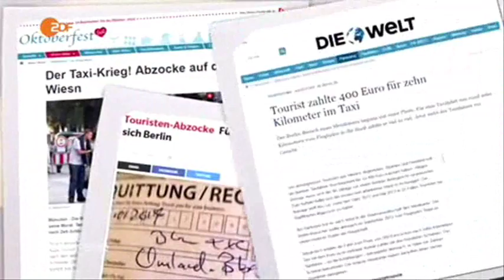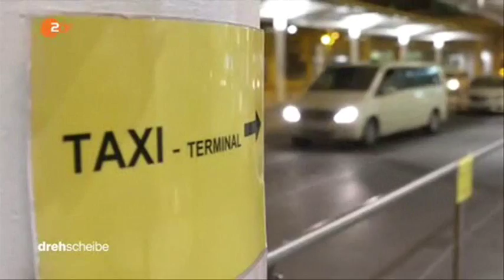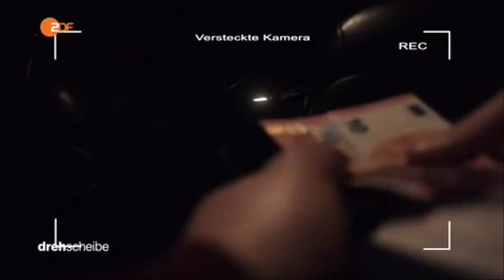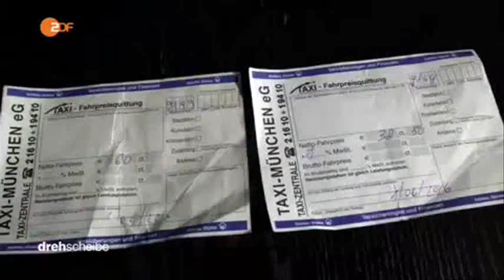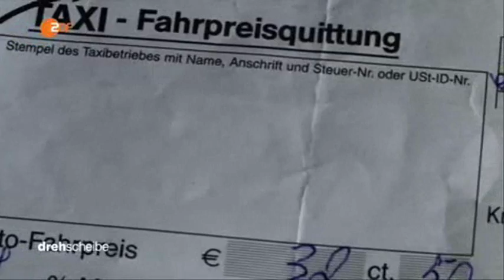20007 Bibliothek go ZDF 160408 dde 436k p5v12 20 10